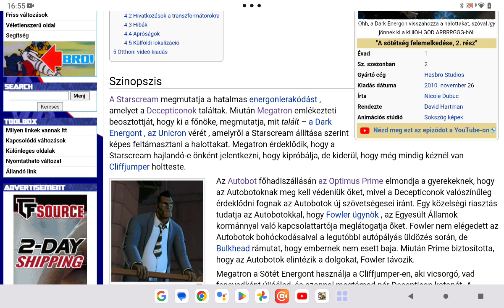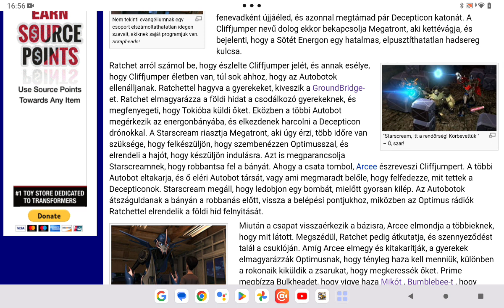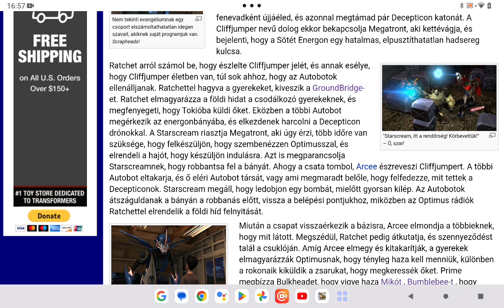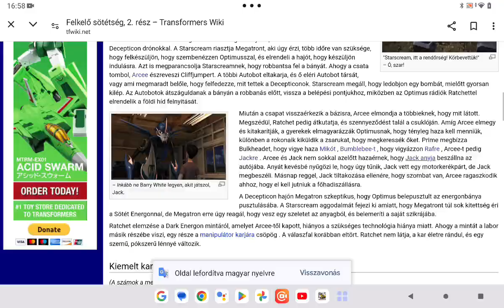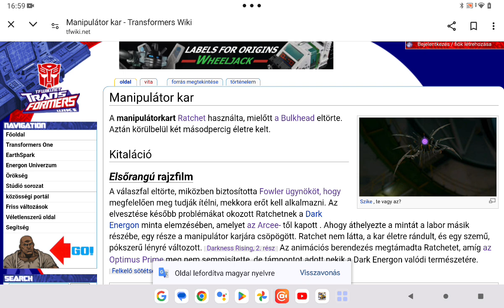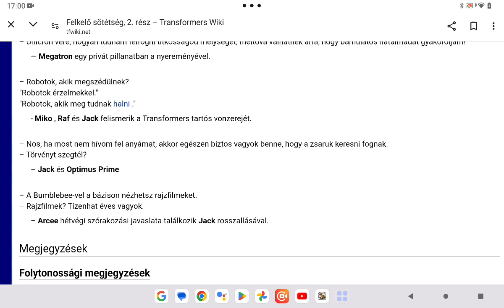Transformers Univerzum bemutatása 3. rész Ébredő Sötétség 2. rész